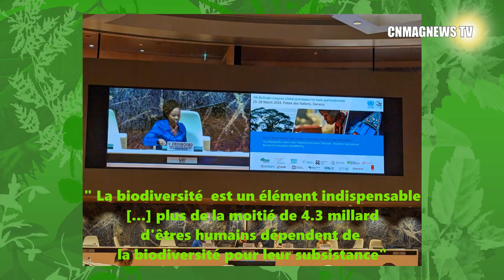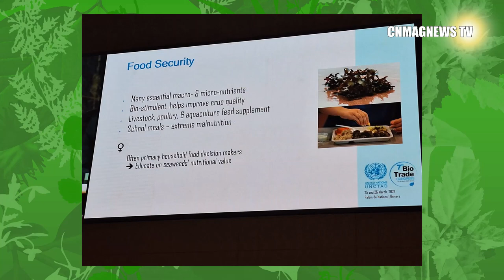[ Podcast] Bio Trade: Plus de la moitié de 4.3 milliards de personnes dépendent de la biodiversité